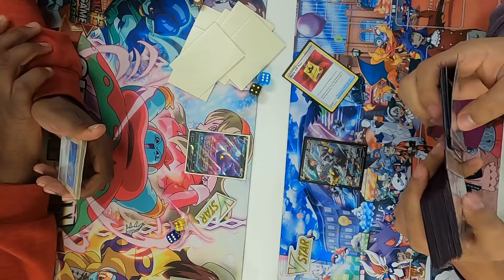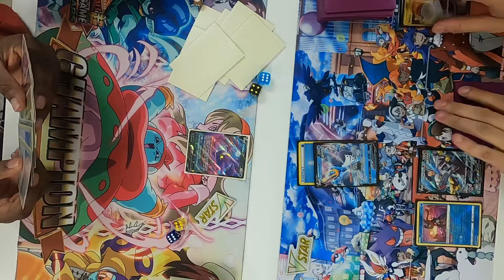Giratina VStar/Leafeon VStar vs Rapid Strike Urshifu VMAX at @pocketsloths7162 | Pokemon TCG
I recorded this video at a Pokemon Locals at   @pocketsloths7162   . More videos like this are coming.

Thank you to  @pocketsloths      for letting me record